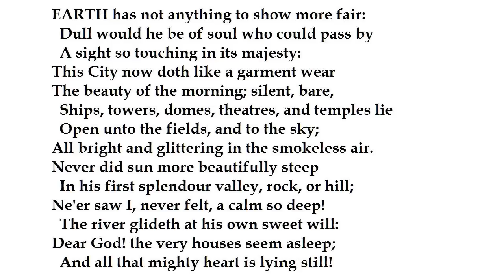"Upon Westminster Bridge" by William Wordsworth (read by Tom O'Bedlam)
Wordsworth's poem was written on September 3rd, 1802.

The painting  of  the old Westminster Bridge from the North on Lord Mayor's Day  was by Canaletto in 1746.

The original Westminster Palace was destroyed by fire in 1834 and the familiar Houses of Parliament were built over over next 30 years.    The present Westminster Bridge opened in 1862.

Wordsworth's portrait was by Sir William Boxall.

EARTH has not anything to show more fair:
Dull would he be of soul who could pass by
A sight so touching in its majesty:
This City now doth like a garment wear
The beauty of the morning; silent, bare,
Ships, towers, domes, theatres, and temples lie
Open unto the fields, and to the sky;
All bright and glittering in the smokeless air.
Never did sun more beautifully steep
In his first splendour valley, rock, or hill;
Ne'er saw I, never felt, a calm so deep!
The river glideth at his own sweet will:
Dear God! the very houses seem asleep;
And all that mighty heart is lying still!